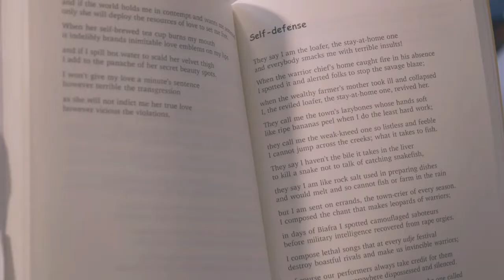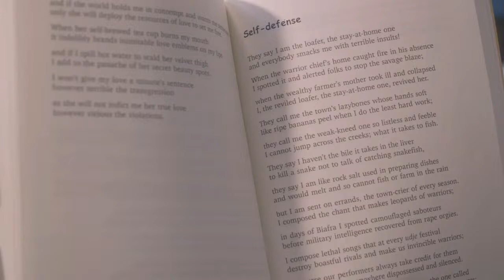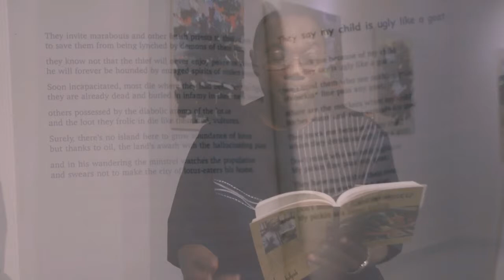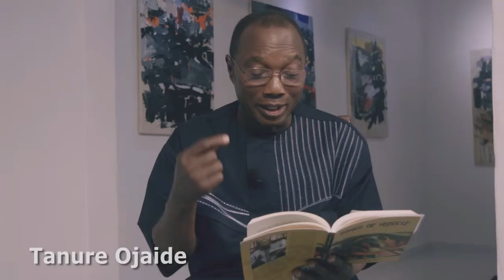Tanure Ojaide reads from "Songs of Myself"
Professor Tanure Ojaide reads an excerpt from his book of poems titled "Songs of Myself", currently on the shortlist of the 2017 Nigeria Prize for Literature.